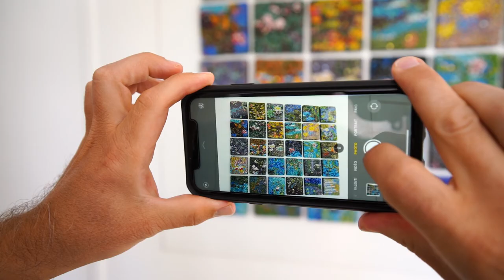ROUTE71 CHAROLAIS BRIONNAIS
Route 71 présente le Brionnais!